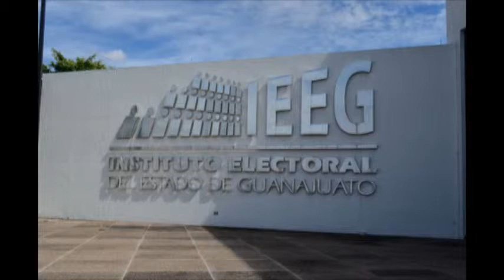Consejeros del IEEG se consienten: estrenan automóvil y autorizan contratar un asistente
Guanajuato, Gto. El Consejo General del Instituto Electoral del Estado de Guanajuato (IEEG), autorizó la contratación de seis asistentes para los consejeros electorales, quienes no tendrán que cubrir un perfil en específico y ganarán 30 mil pesos mensuales.